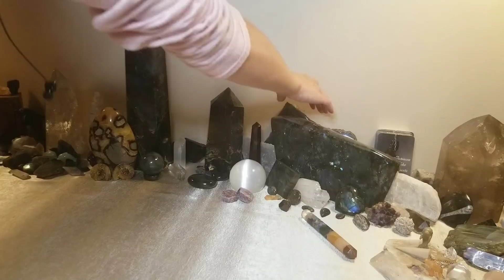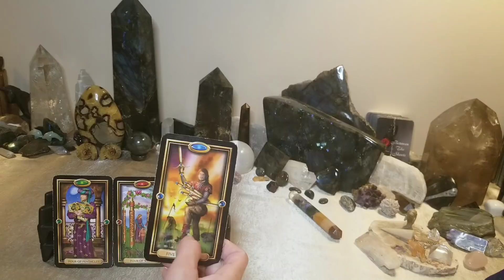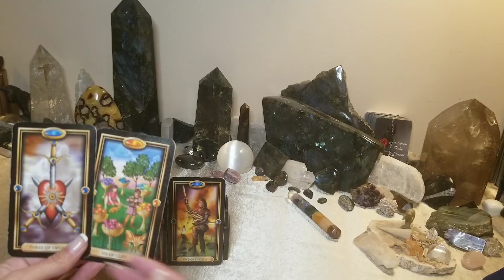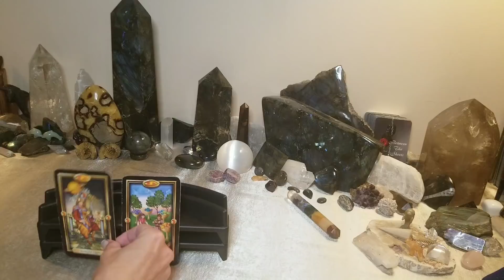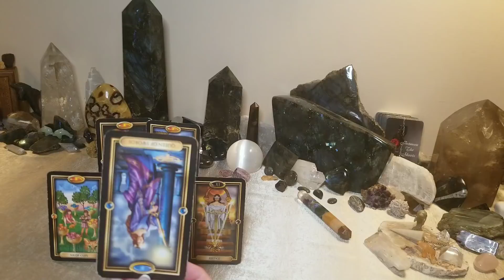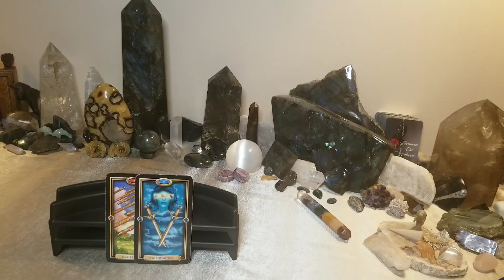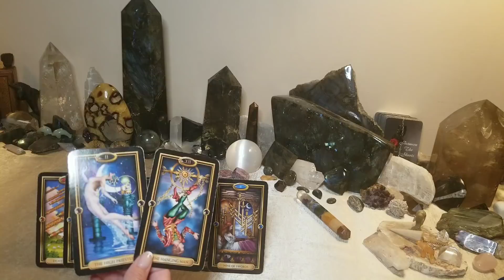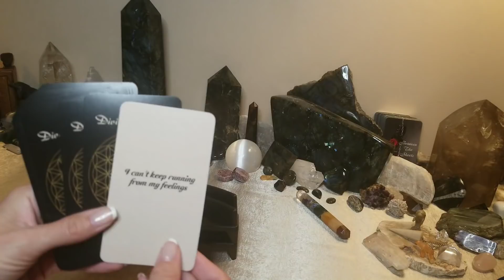Fire Signs ~ You're Guarded But They're Hopeful For A Reconciliation. Timeless Love Reading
🔮Dive deeper, what strengthens your love and what weakness do you need to face. Will this be a successful love connection? What do you need to do??
❤21 min extended reading $11.11

🔮Decks Used 🔮

❤Gilded Tarot for Beginners

🔮 Pre Order Available for my.
❤Divine Essentials Counterparts Oracle
77 card deck
60 messages from your counterpart
17 healing messages

🔮My Starseed Oracle is still being created 🔮

✔Positive energy donations are appreciated and assist in my being able to create more videos and channeling what is needed for the collective ♡

divinessential
Bridget Rau
divine.essentials

❤🔮Facebook Pages🔮❤
Divine Essentials
Pleiadian Essentials
Bridget Rau

🔮Here is the how to protect yourself video open the vortex and heal!!! ♡

I AM ON A 1 MONTH WAIT AT THIS TIME!

 DEPENDING UPON THE LIST OF READINGS I HAVE AT THE TIME YOU REQUEST WILL DICTATE WHEN THE READING IS READY ♡

Include your questions or the area you wish me to focus on, if it is for twin flames, career, general guidance, healing, etc...

🔮Prices below are effective AUGUST 17th
❤ if you ordered before this date I will honor the price listed in earlier videos❤

1 question $22 11 min video

5 quest. Spread  $44 5 questions 20 min
7 quest. Spread  $77  7 questions 30 min
11 quest. Spread $111 11 questions 40 min
17 quest. Spread $188 17 questions 60 min

30 minutes $111
60 minutes $188

30 minutes $88
60 minutes $155

30 min $111
60 min $188

Also offering the trance channeling from the Masculines or Feminines Higher Self to assist you in understanding their emotions, desires, feelings, thoughts, blockages, and answers to the questions you have for them. I use a mix of trance and tarot to assist in delivering the words they would speak to you directly if they could.